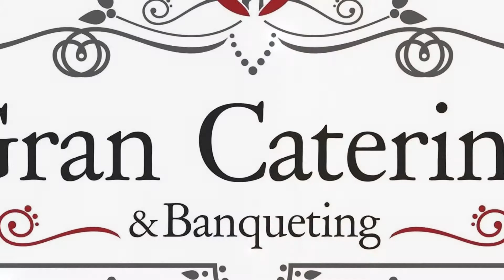GRAN CATERING - MATRIMONIO A ROCCA D'AJELLO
Immersa nelle Colline Marchigiane, Rocca D'Ajello, un antico castello con una maestosa vista panoramica sui monti e sulle colline marchigiane. Situata a Camerino, è una delle location più ricercate per eventi come matrimoni e feste di un certo livello.